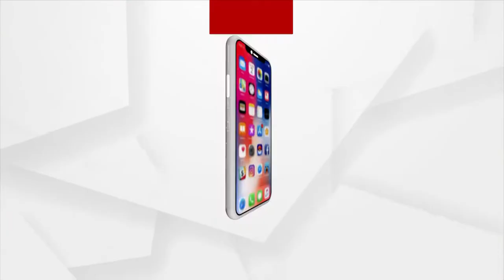ପଣ୍ଡିତ ମହେଶ ସାହୁଙ୍କ ଉଦ୍ୟମରେ ଅସହାୟ ଲୋକଙ୍କୁ ଖାଦ୍ୟ ସାମଗ୍ରୀ ପ୍ରଦାନ କରାଯାଇଛି ।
ଗତ ବର୍ଷରୁ ଆଜି ପର୍ଯ୍ୟନ୍ତ ନିଜଶ୍ୱ ଉଦ୍ୟମରେ ଗରିବ ଅସହାୟ ଲୋକଙ୍କୁ ସାହାଯ୍ୟ କରୁଛନ୍ତି ପଣ୍ଡିତ ମହେଶ ସାହୁ । ଅନୁଗୁଳ ଜିଲ୍ଲା ଡିମିରିପାଳ ଅଞ୍ଚଳରେ ଖାଦ୍ୟ ସାମଗ୍ରୀ ବାଣ୍ଟିଛନ୍ତି ପଣ୍ଡିଦ ମହେଶ ସାହୁ । ଓଡ଼ିଶାର ପ୍ରାୟ ୬ଟି ଜିଲ୍ଲାରେ ଏଜାବତ ଏକ ହାଜାରରୁ ଅଧିକ ଖାଦ୍ୟ ପୁଡିଆ ବାଣ୍ଟି ଯାଇଛି ।